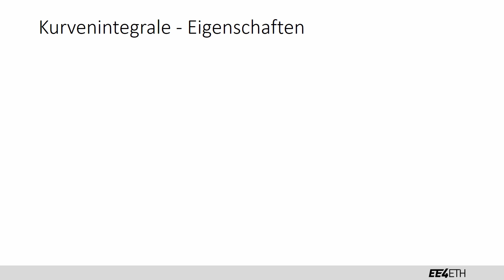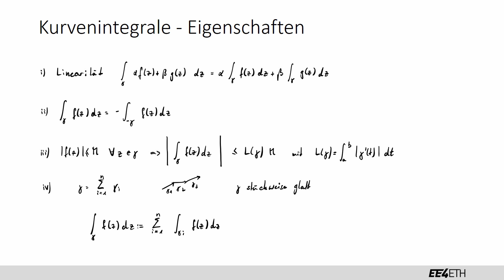Kurvenintegrale | #04 Komplexe Analysis | EE4ETH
Lernvideo für das Fach Analysis I für den Studiengang Elektrotechnik und Informationstechnologie an der ETH Zürich.
Es wird keine Haftung für Fehler übernommen. Die Lernvideos sind ergänzend zum Unterrichtsmaterial. Die Lernvideos decken nicht aller Prüfungsinhalte ab.

Videoinhalt: Clara Henke
Schnitt: Leo Fent

Dieses Video entstand mit Unterstützung von Adrian Weiss und der ETH Foundation.